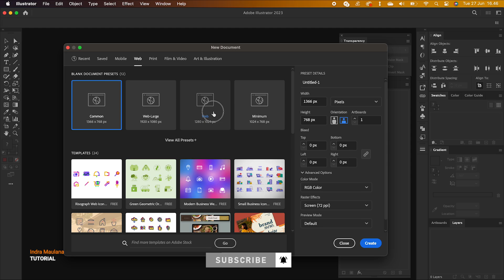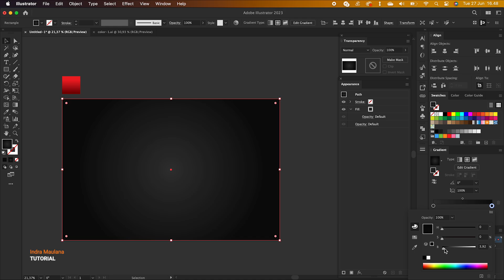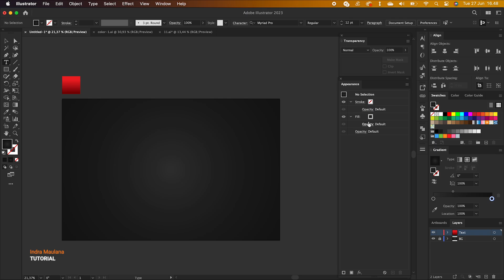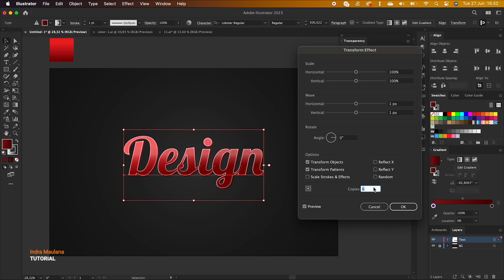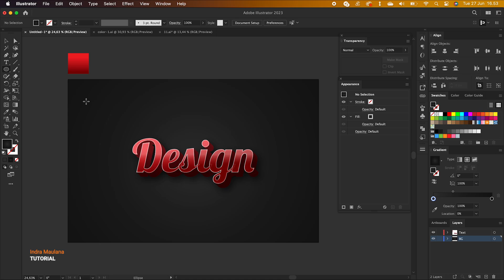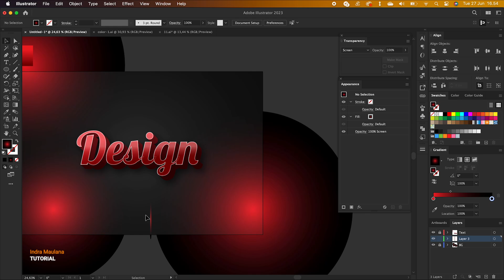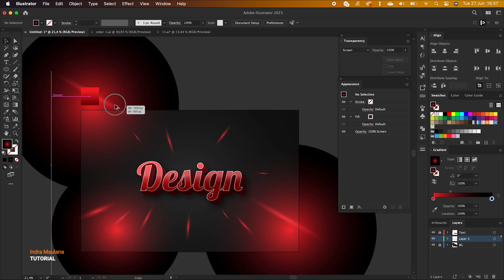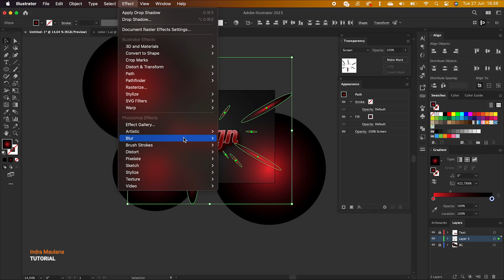How To Make 3D Editable Text Effects | Adobe Illustrator CC Tutorial | 3D caligraphy text